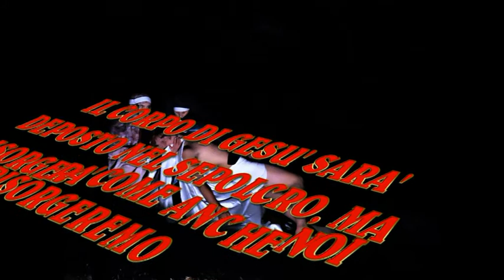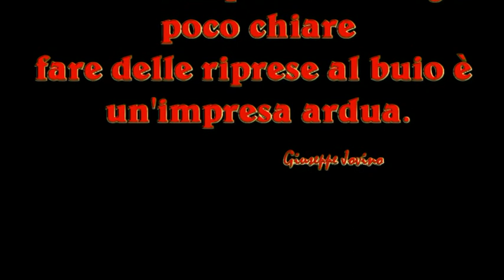DANTA DI CADORE PROCESSIONE VENERDI SANTO PASQUA 2018